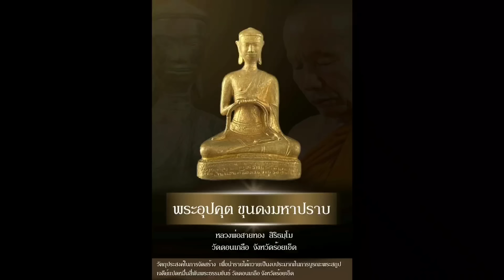เทคนิคการใช้ข้าวหลามแต่ละรุ่น | พล.ต.ท.เรวัช กลิ่นเกษร